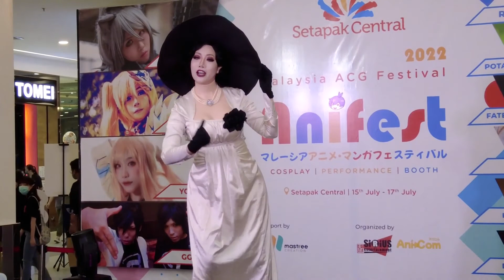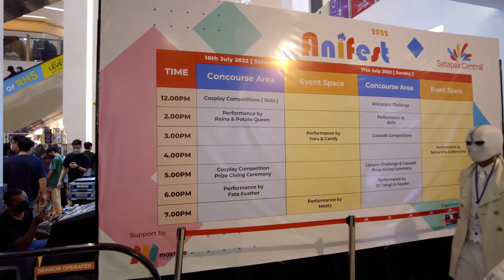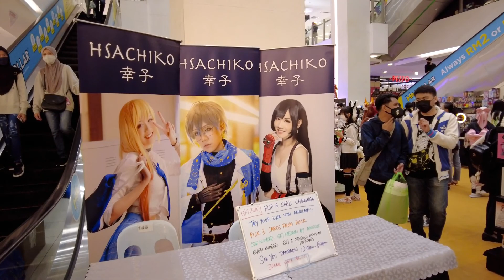Anifest Setapak Central 2022 | 15 – 17 Jul 2022 | Setapak Central Mall, KL | Event Walk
Event : AniFest Setapak Central 2022
Date : 15 – 17 July 2022 (3 days)
Venue : Setapak Central Mall, Kuala Lumpur
Time : 10.00am to 9.00pm
Visitor : Free Admission

In this video, a walking tour to the event fair.